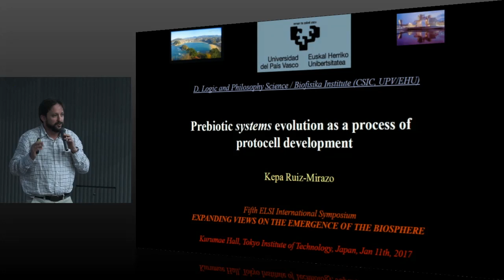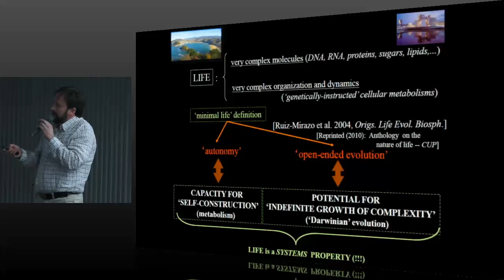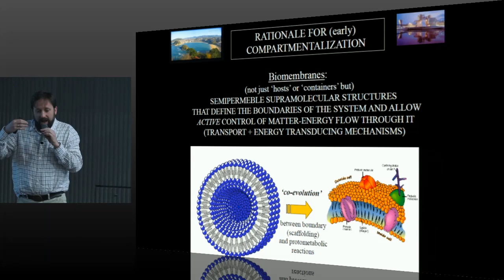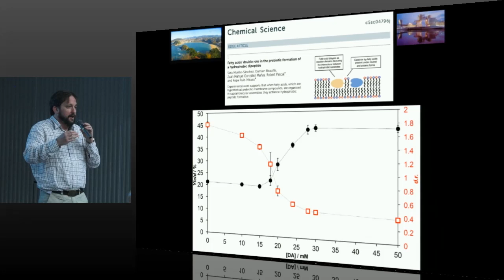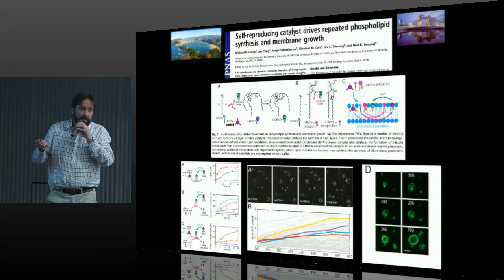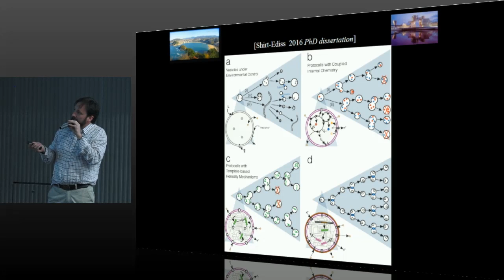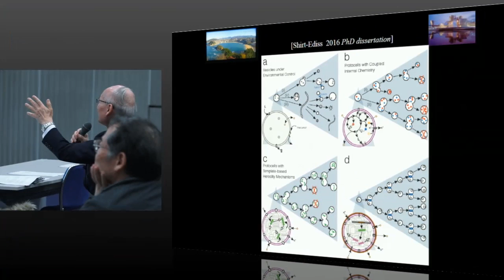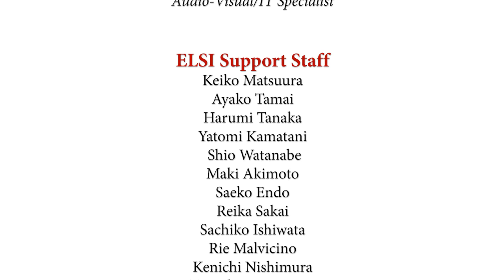5th ELSI Symposium: Kepa Ruiz-Mirazo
"Prebiotic systems evolution as a process of protocell development" presented by Kepa Ruiz-Mirazo

EXPANDING VIEWS ON THE EMERGENCE OF THE BIOSPHERE

The emergence of biosphere on Earth, and possibly elsewhere in the universe, remains one of the great unsolved scientific questions. Research into the origin and subsequent evolution of life takes place across an array of scientific disciplines, including but not limited to planetary sciences, astronomy, theoretical physics, chemistry and biology. The goal of the Symposium is to provide a forum for diverse perspectives and unify the fragmentary knowledge stemming from a single discipline.

Accordingly, the program features talks and discussions aimed at understanding the nature of life, constraints of habitability, early Earth environments, systems chemistry, structure and attributes of early life. The Symposium will gather eminent investigators as well as provide opportunities for early-career scientists to present their findings in a poster format and exchange ideas in discussion sessions.